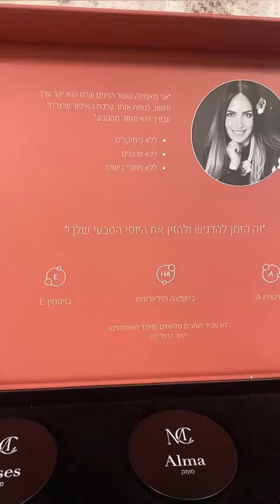ערכת האיפור המינראלי שלנו